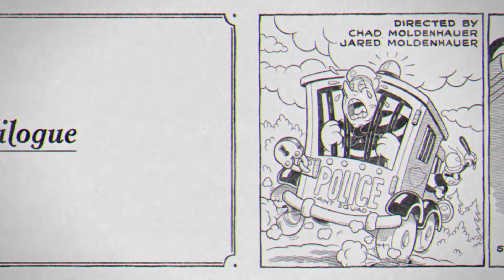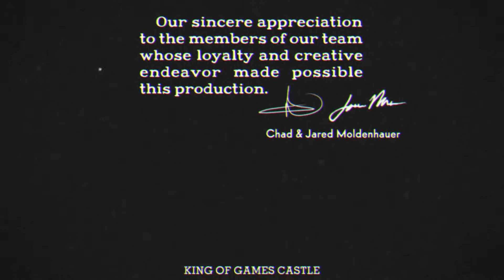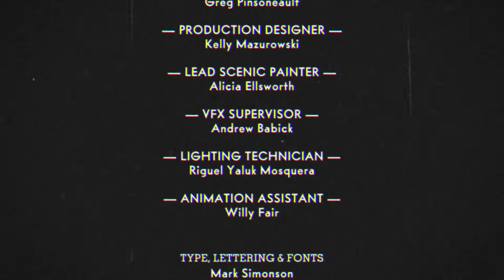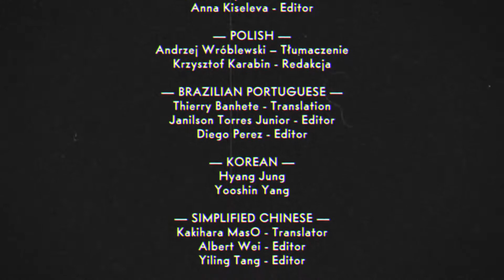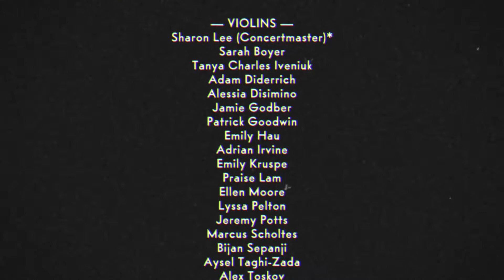Cuphead: Chef Saltbaker Boss Fight & Ending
Be sure to check out these playlist to see my gameplay